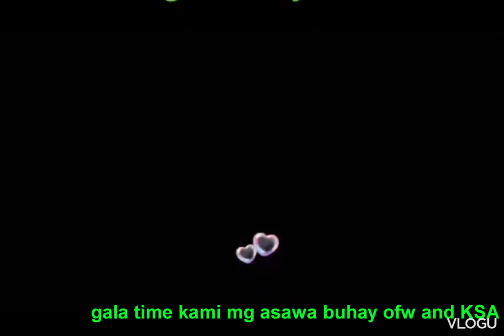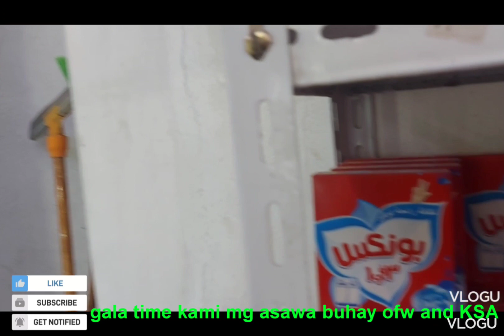ofw and KSA gala time kami mg asawa kong saan saan na kami nakaka rating🇸🇦😂